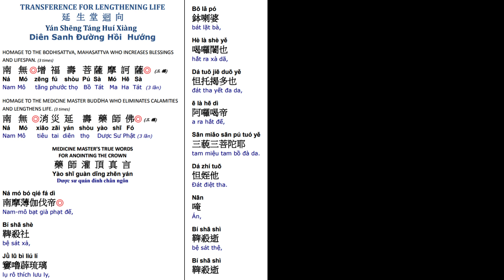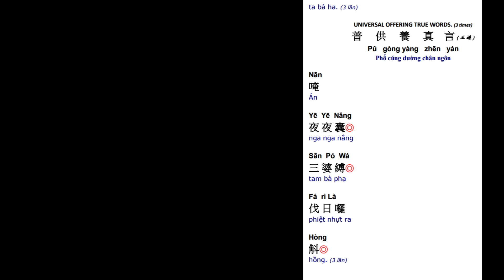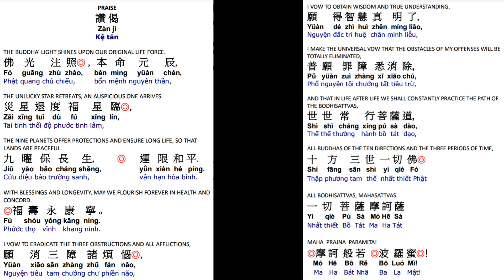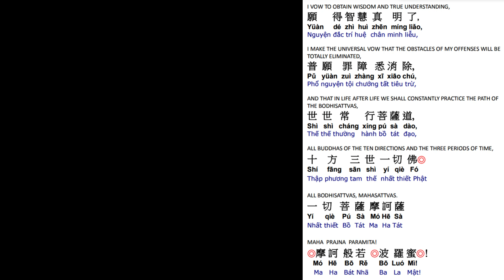95. 延生回向消灾延寿药师佛 祈福寿永康宁 世世常行菩萨道 Life Lengthening Ceremony-Medicine Master Buddha Dharma 1/22/24